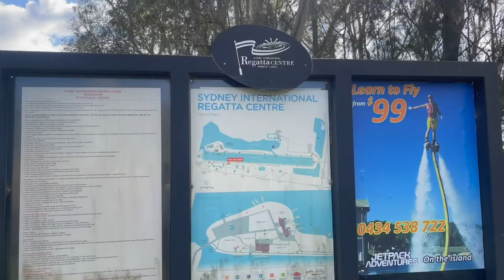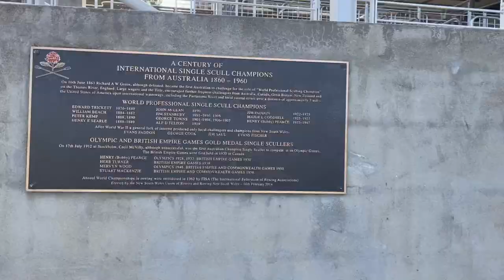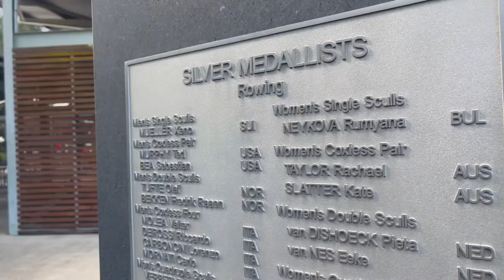COME FOR A WALK WITH ME AT SYDNEY INTERNATIONAL REGATTA CENTRE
Let's go around the Lake...come with me!
Come for a walk with me. dala na posing2x 😂✌️